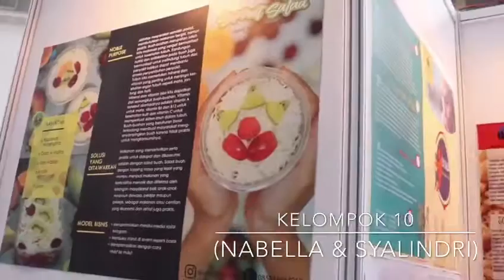RhythMusic | Festival Bisnis - Kewirausahaan 2 | ENFEST DESEMBER 2019